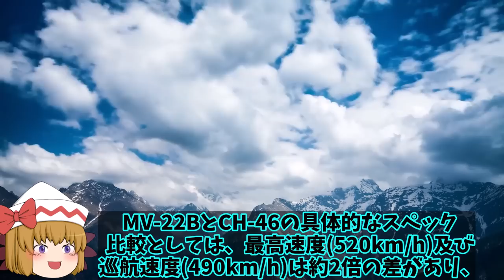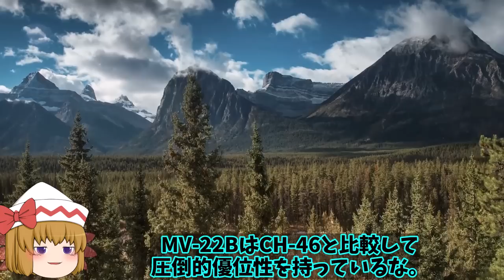【ゆっくり解説・軍事News】米強襲揚陸艦オスプレイ満載で佐世保基地へ！F35B戦闘機から変更オスプレイを満載は圧巻？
引用・転載「出典：海上自衛隊ホームページ」
引用・転載「出典：航空自衛隊ホームページ」
引用・転載「出典：陸上自衛隊ホームページ」